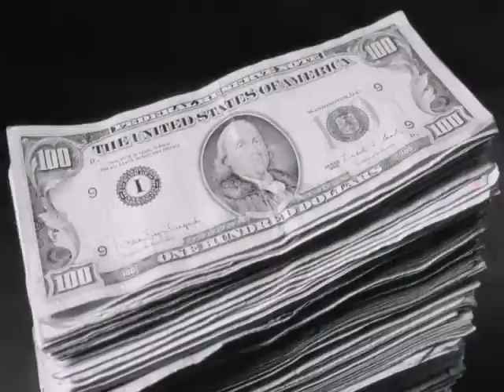GAO: High Risk: Managing Federal Oil and Gas Resources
As part of GAO's High Risk series, Frank Rusco, a director of GAO's Natural Resources and Environment team, describes why GAO put the Interior Department's management of federal oil and gas resources on its list of programs at high risk for waste, fraud, abuse or mismanagement.